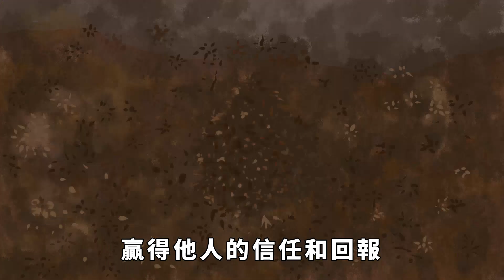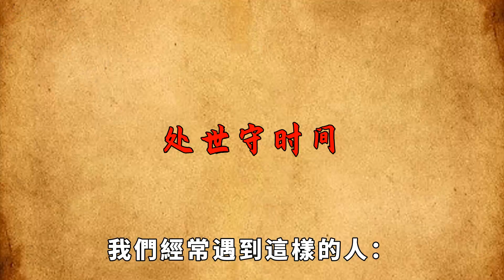「靠譜之人，必有跡象」，真正靠譜的人，往往都有這幾種特征，遇見了請珍惜 【簫默國學】識人術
相信很多看過《西遊記》的朋友都知道，唐僧師徒一路西行總是挑著一個擔子。
於是，很多人感到好奇，里面裝了些啥東西，是不是麻將哈？
剛好四個人剛好湊足一桌。
那有沒有麻將就不清楚了，但里面有一樣東西特別重要，那就是「通關文牒」。
這個通關文牒在路過每個國家的時候，都要拿出來，請沿途的國王給蓋個章，倒換倒換。
相當於現在的護照，同時也是唐僧師徒一路腳踏實地取回真經最好的證明。
為了這通關文牒，唐僧師徒可沒少費勁。
要麽幫人降妖除魔，要麽就是好話說盡，可謂是歷經了千難萬阻才求得真經。
也就是說，他們的成功，離不開其他人的傾囊相助。
正如卡耐基所說：
「專業知識在一個人成功中的作用只占15％，而其余的85％則取決於人際關系。」
只有人際關系發展和諧，成功之路才會暢通無阻。
優質的人際關系離不開好人品的加持。
你若做人靠譜 ，自會贏得他人信賴，值得他人以命相托。
作家池莉說過：靠譜，說起來簡單，落下去復雜；聽起來像感覺，做起來是原則。
一般來說，靠譜的人有以下幾個特征，擁有越多，越值得深交。識人術